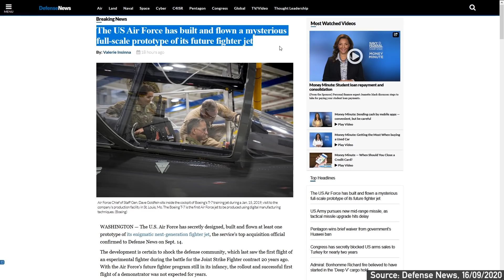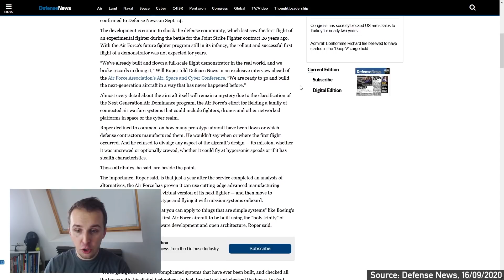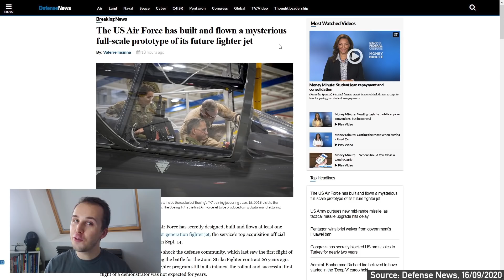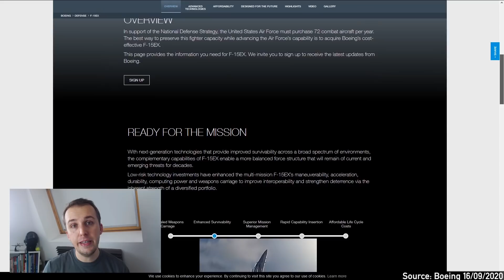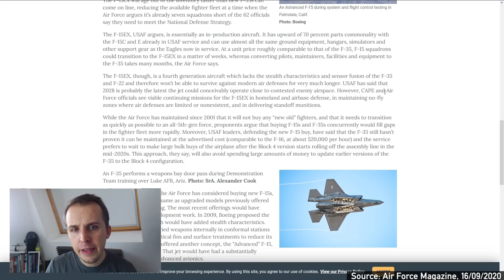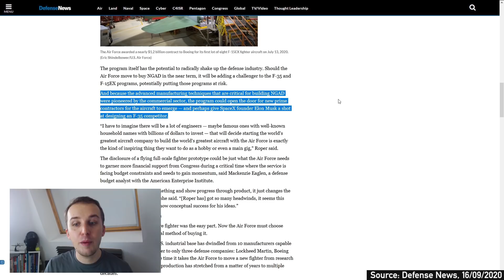Breaking - US Air Force tests NEW fighter prototype! (NGAD)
The US Air Force has flown a new prototype and questions are aplenty. While it is unlikely that this new aircraft has seen any substantional development, it is an interesting development within the NGAD program that parts of the USAF champion.

- Sources
Air Force Magazin, F-15EX vs F-35A, available accessed last 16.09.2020,

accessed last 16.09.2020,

Defense News, The US Air Force has built and flown a mysterious full-sclae prototype of its future fighter jet, available accessed last 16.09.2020,

Defense News, The US Air Force's radical plan for a future fighter could field a jet in 5 years, available accessed last 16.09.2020,

Defense News, The US Air Force's Next Generation Air Dominance program is key to mission success, available accessed last 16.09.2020,

Janes, Update: USAF contracts Boeing to deliver first F-15EX combat aircraft, available accessed last 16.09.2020,

The Drive, The US Air Force has flown a demonstrator for its next generation fighter, available accessed last 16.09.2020,

- Visuals
Boeing
Department of Defense
JohnNewton8
Tiraden
Swadim